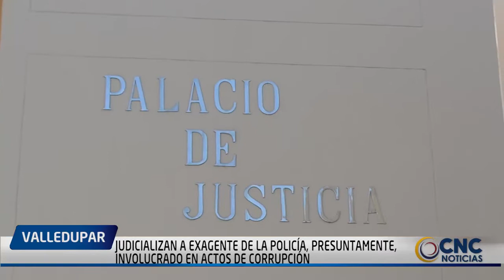JUDICIALIZAN A EXAGENTE DE LA POLICÍA, PRESUNTAMENTE, INVOLUCRADO EN ACTOS DE CORRUPCIÓN